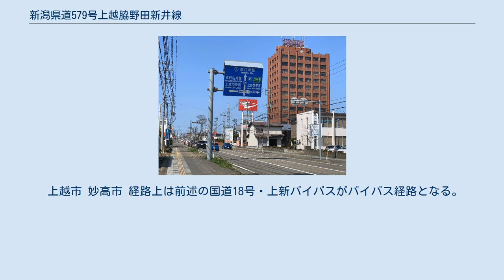新潟県道579号上越脇野田新井線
上越大通り 上越市木田付近（2020年4月） 新潟県道579号上越脇野田新井線（にいがたけんどう579ごう じょうえつわきのだあらいせん）は、新潟県上越市から妙高市に至る一般県道。
通称、上越大通り（じょうえつおおどおり） 通称、上越大通り（じょうえつおおどおり）。
上越市石橋を起点に、直江津地区から高田地区、脇野田地区を南北に縦貫し、妙高市との市境にある寺町ICに至る。
寺町IC以南は国道292号、更に姫川原交差点以南は新潟県道584号新井中郷線となり、上新バイパスの起点である上越市中郷区の市屋ICに至る。
この石橋から市屋までの区間は、上新バイパスが開通する以前の国道18号の区間にあたる。
 高田地区の大手町交差点から南城町三丁目交差点にかけて、高田城や市の文教・スポーツ施設を擁する高田城址公園の濠に面する。
4月上旬から中旬にかけては桜並木が咲きほころぶ風光明媚な場所でもある。
但しこの時期、周辺は花見客で終日混雑する。
 上越市 妙高市 経路上は前述の国道18号・上新バイパスがバイパス経路となる。
寺町IC以北は東側、以南は西側を経由している。
 なお、県道579号自体のバイパス道路はない。